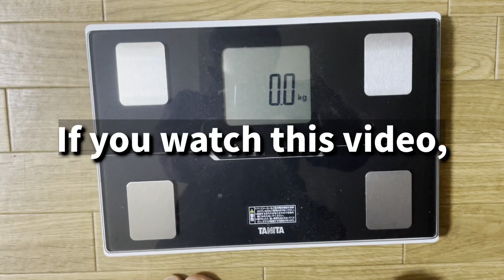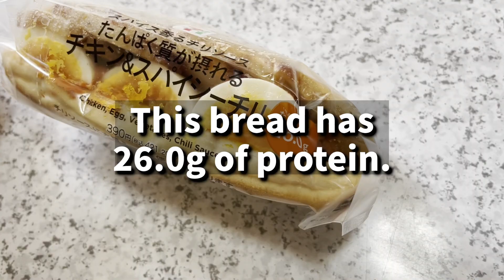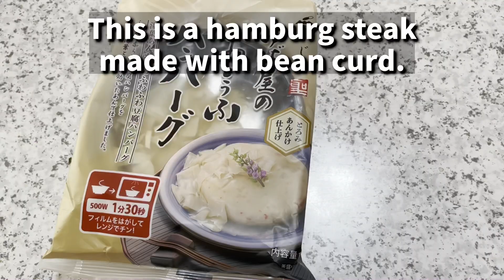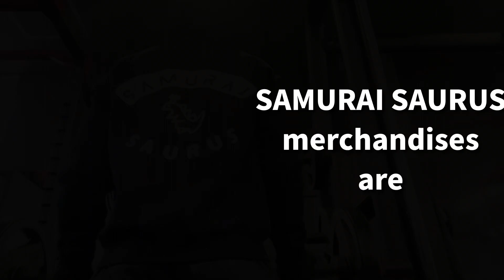Why do Japanese lose weight easily? | Japanese diet 1 month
Why do Japanese lose weight easily❓
Why do Japanese people tend to be thin❓
What kind of diet do the Japanese eat❓
I will show you various examples❗️

I hope this helps you with your weight loss👍

Merchandises
Bring the samurai spirit❗️
SAMURAI SAURUS wants to encourage you to overcome yourself✊
SAMURAI SAURUS has a simple, cool design and a Japanese look🆒

Profile
I was born in 1992🎂
I suffered from depression😢
I want to change❗️
So I decided to train myself💪
I'm working on my strength training and diet🏋️
I like Oasis🎸 Batman🦇 and NARUTO🥷

About this channel
I am a Japanese challenger🇯🇵
Information about workout, diet, and Japan❗️
I am working hard for the Physique competition in Japan in 2024💪
Cheer for me😊
Sorry if my translation is wrong😞